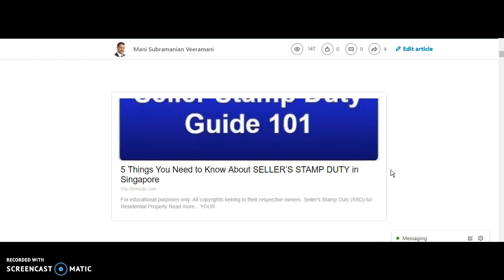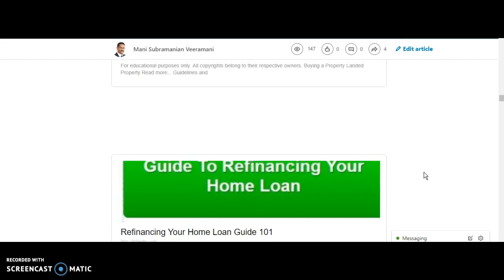DOWNLOAD The Ultimate Home Buyer's-Seller's Guide AskRealtorMani 8300 4411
More from Mani Subramanian Veeramani

Condo Project Summary: Including but not limited to full Comparative Market Analysis Report (CMA),
Details, Amenities, Facilities, Map, Developer, Address, Location, Tenure, Unit Mix, Site Plan, Diagrammatic Chart,
Image, Photo, Videos, Virtual Tours, Files, Contacts,
Show Flat / Show Room Location,  Brochure (e-brochure), price and unit available